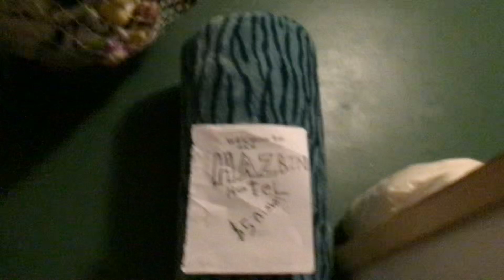Idiot box sneak peek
A new show on the JJandBellokidz YouTube channel about a group of friends doing dumb idiotic adventures  cause they are bored 😅